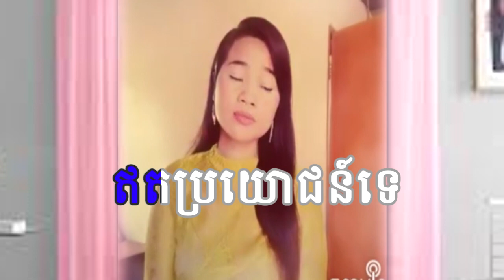មើលប្រុសល្ងង់ មានស្រីស្រាប់ ភ្លេងសុទ្ធ FT GIRL